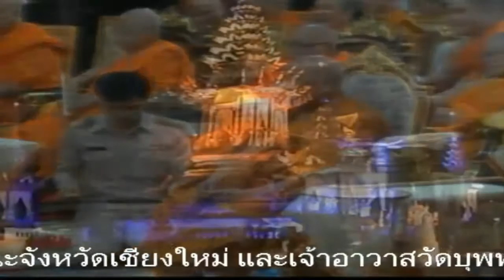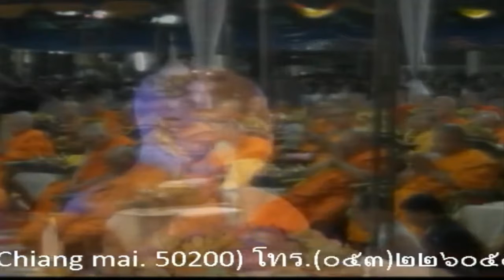พระวิสุทธิวงศาจารย์ เจ้าคณะใหญ่หนเหนือ ท.พิธีพระราชทานเพลิงศพพระเทพวิสุทธิคุณ ณ เมรุฯ270160-20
พระวิสุทธิวงศาจารย์ เจ้าคณะใหญ่หนเหนือ ท.พิธีพระราชทานเพลิงศพพระเทพวิสุทธิคุณ ณ เมรุชั่วคราววัดสวนดอกฯ ณ เมรุฯ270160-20